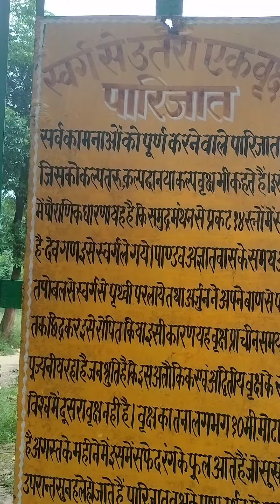पारिजात वृक्ष,के फूल के दर्शन कर कामना पूर्ण होगी || वीडियो ध्यान से देखिये, पुष्प का दर्शन,,,||जयहो